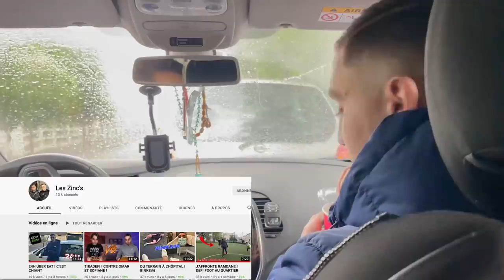YASSINE A VIRÉ ISSA DE LA MAISON A CAUSE DE SES BÉTISES !!! 🚨 ( sa part en c*uille)